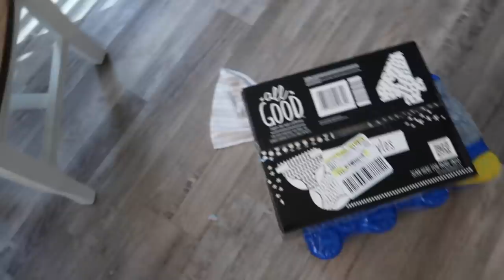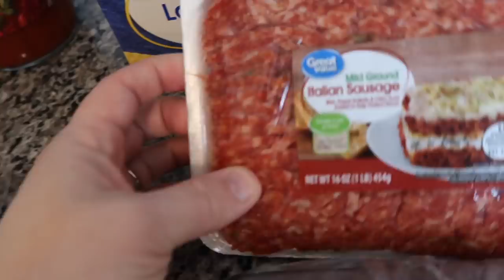WEEKLY GROCERY HAUL FAMILY OF 5 | DELICIOUS CROCKPOT RECIPE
Sharing our weekly grocery haul from Walmart + a delicious and kid friendly crockpot recipe!

Crockpot lasagna:
32 oz ricotta cheese
grated parmesan
2 eggs
seasoning (I used garlic and Italian)
48 oz pasta sauce
1 pounds cooked lasagna
mozzarella cheese
1 lb Italian sausage + 1 lb ground beef
Cook meat then add pasta sauce. Cook lasagna noodles. Mix together ricotta, eggs, parmesan, about 1.5 cups mozzarella and seasonings. Layer into crockpot ( meat first, then pasta, then cheese, continue layering until all ingredients are used. Cook on low for 7-8 hours and add a layer of mozzarella cheese on top during the last hour.